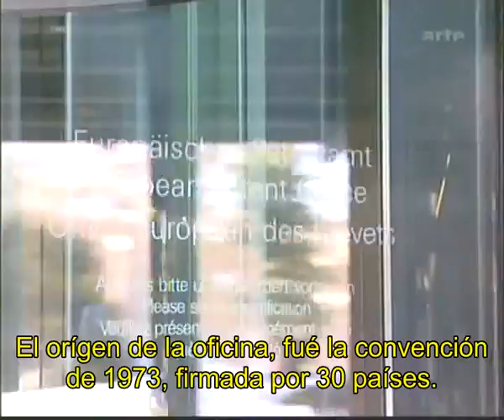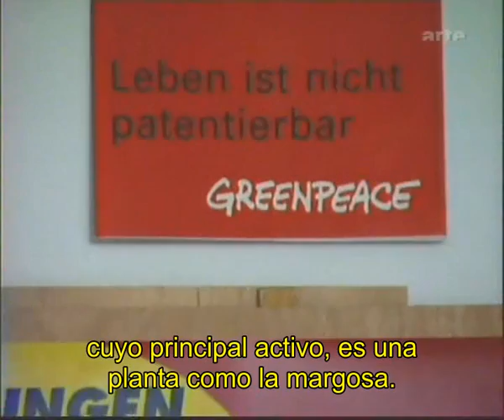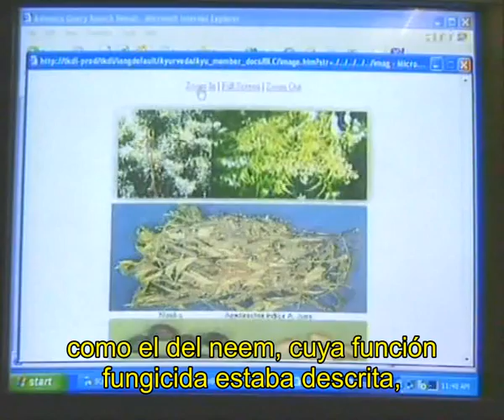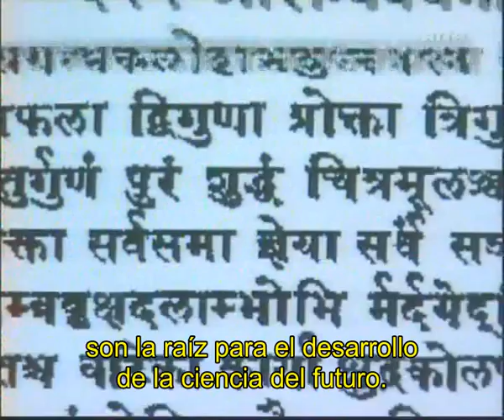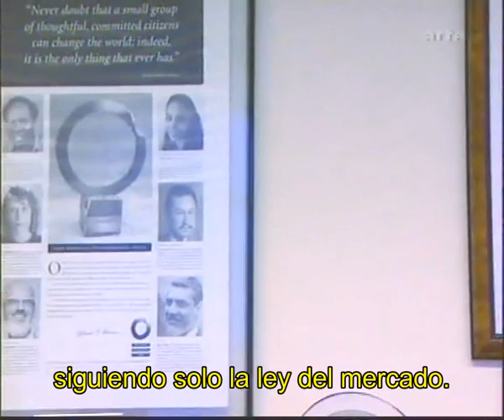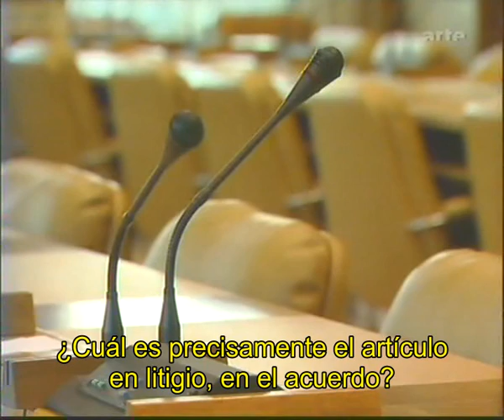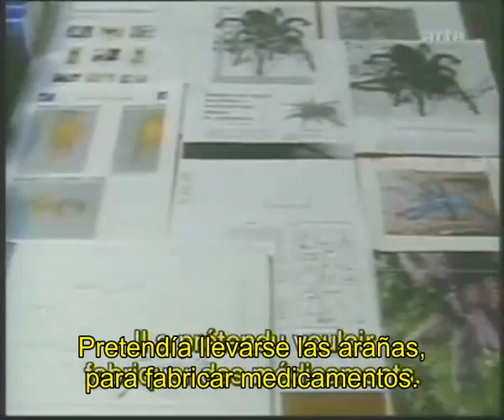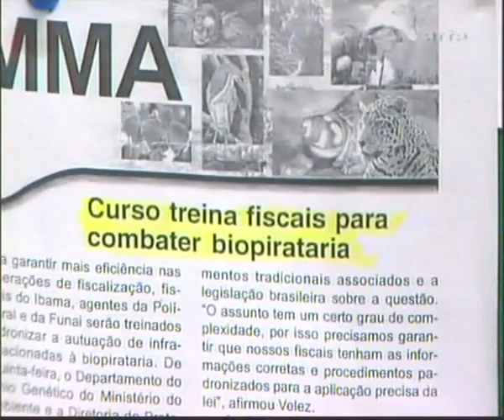3/4 Los piratas de los seres vivos (Marie-Monique Robin)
"El patentado es la continuidad de la colonización"
Vandana Shiva
"Esto comenzó con el patentado de los Organismos Genéticamente modificados (OGM), luego... una vez que las puertas de la privatización de los seres vivos estuvieron abiertas...el proceso se extendió al conjunto de recursos biológicos del planeta. La biodiversidad a cambiado de estatus. Base de subsistencia para las comunidades pobres del Sur, ella se ha convertido en fuente de materias primas de las grandes empresas del Norte.
Antaño estaban confinadas al dominio industrial, las patentes han conquistado las selvas, los jardínes de las plantas medicinales, las explotaciones agrícolas de los países en vías de desarrollo. Estos últimos desposeídos de sus medios de subsistencia y de sus recursos intelectuales, de ahora en adelante tienen que pagar regalías cada vez que exportan sus productos.
La biopiratería es el pillaje de recursos genéticos endémicos con fines de explotación comerciales. Desde la caza de genes hasta el cierre automático económico con la patente. El documental de Marie-Monique Robin nos muestra las diferentes etapas de este enorme pillaje. Reducir la vida a una materia prima afín de acrecentrar la dependencia de los países pobres del Sur, frente a las grandes empresas del Norte; esto es lo que denuncia el filme. Los cinco premios que ha recibido (Gran premio del festival Internacional de Reportajes de actualidad y documentales de Sociedad (FIGRA), Premio Buffon, Festival Internacional de filmes científicos de Paris, Premio de Mejor Reportaje, Gran Premio y Premio Ushuaia TV del Festival Internacional de filme ecológico de Angers) son algunas de las muchas pruebas de lo legítimo de este combate. Combate ... que a dado frutos! En México y en India las patentes sobre el frijol amarillo y sobre la margosa han sido anuladas! y el abogado del gobierno mexicano llamó a Marie-Monique Robin para agradecerle su soporte y aporte con el filme. Y ... en el 2008 La señora Mitterrand; présidente de la fundación France Liberté, llamo a la periodista para proyectar su filme durante una jornada consagrada al patentado de los seres vivos en el parlamento francés."